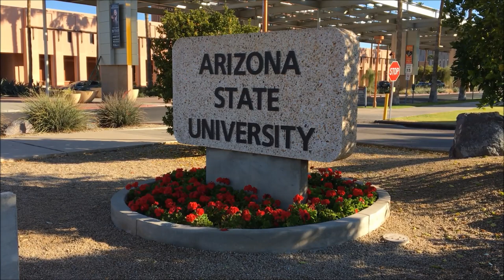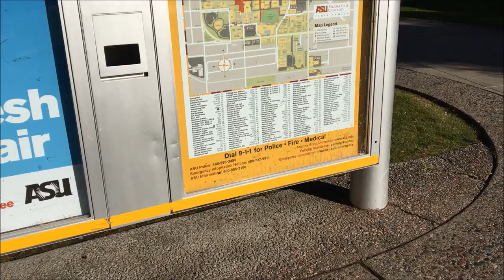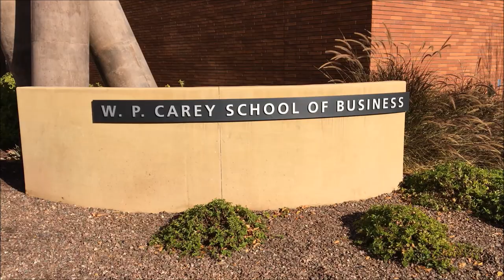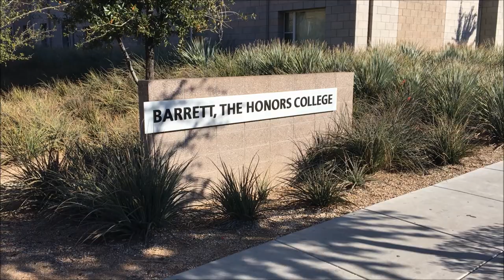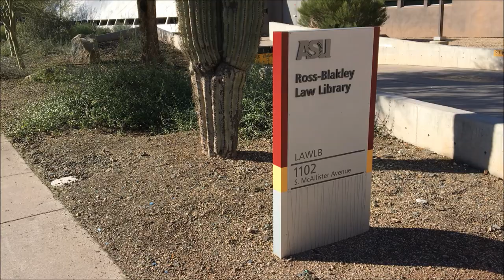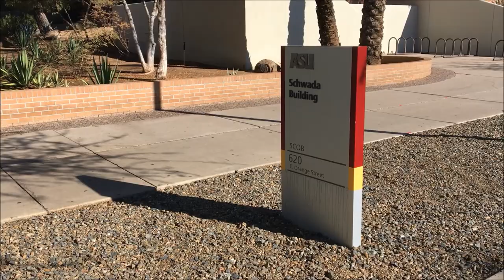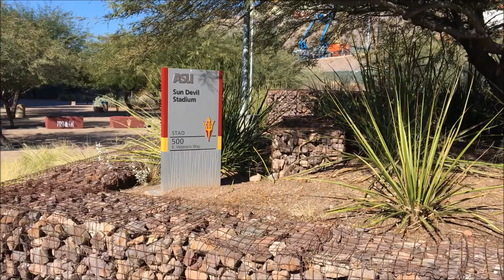Arizona State University Campus Video Tour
WATCH IN HD! Campus tour of Arizona State University in downtown Tempe, Arizona about 8 miles east of downtown Phoenix. A pretty dense urban campus with lots of buildings set on approximately 642 acres. Very clean campus that is well groomed and maintained. Loved all the palm trees and different plants and cactus spread across campus. WATCH IN HD!